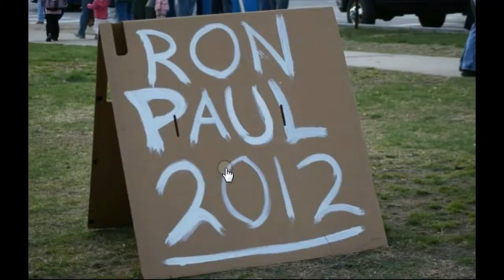Radio Host Levin Attacks Ron Paul Again he is a damn lier.avi